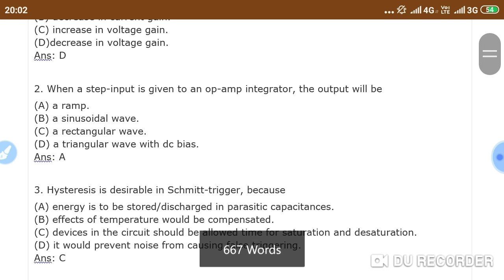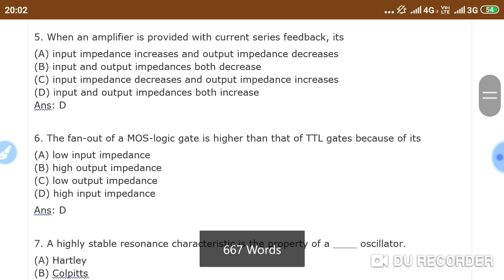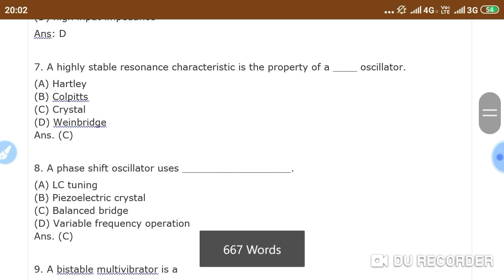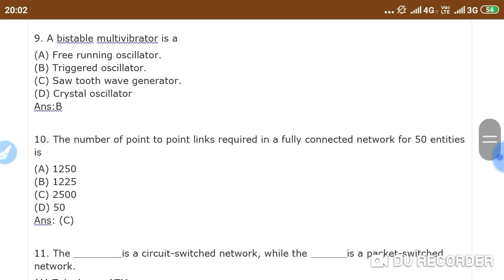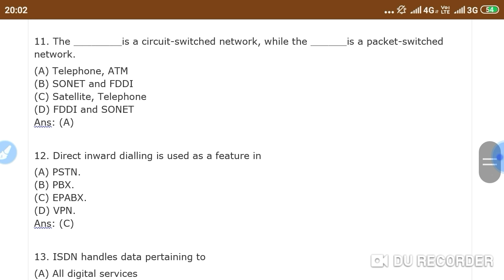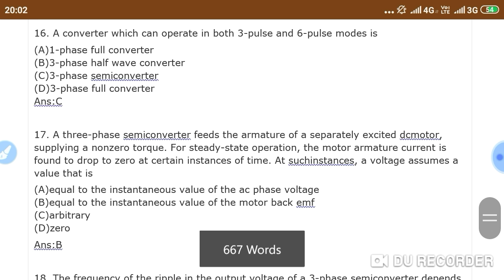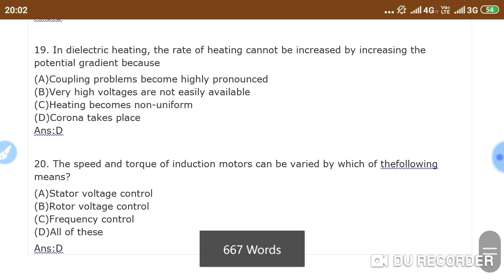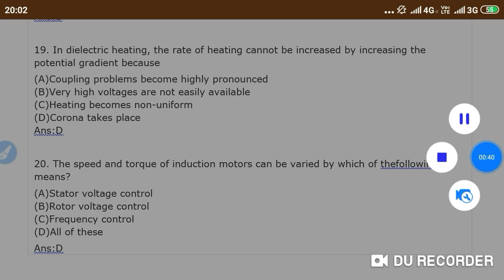HPCL ELECTRONICS ENGINEERING PREVIOUS YEAR QUESTION PAPER WITH ANSWERS